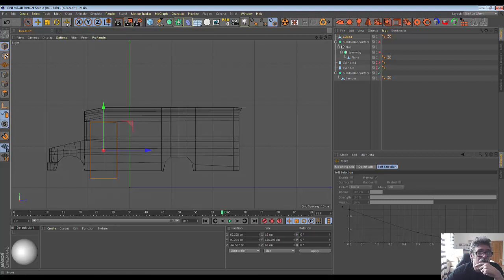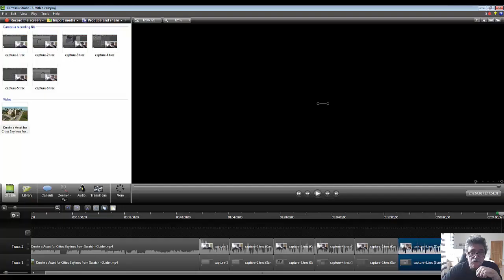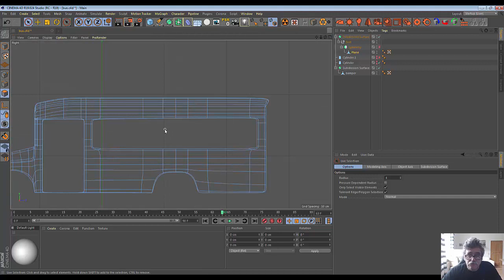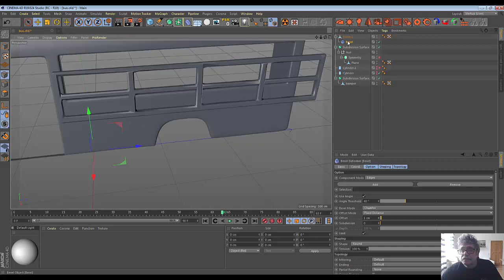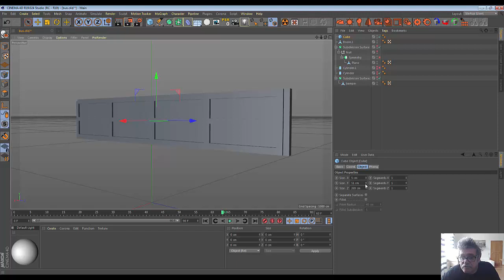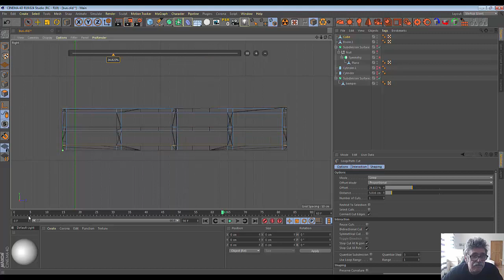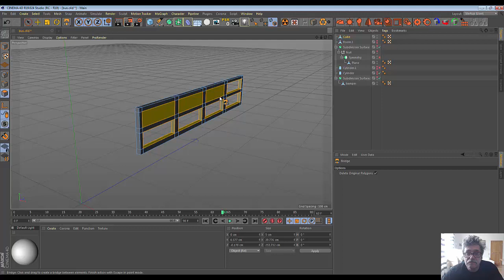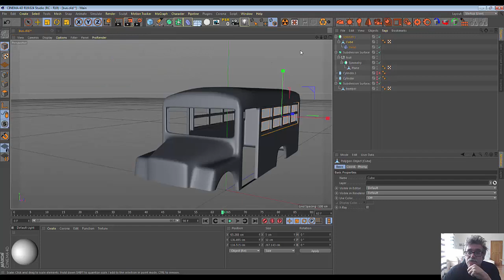82. Cinema4D. School Bus (Part4)